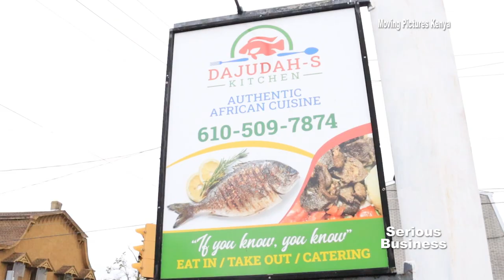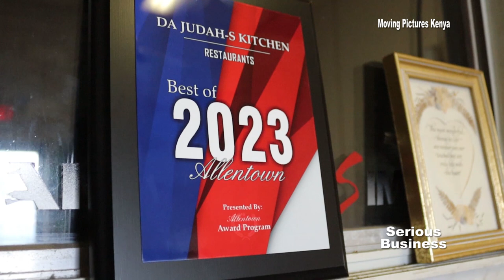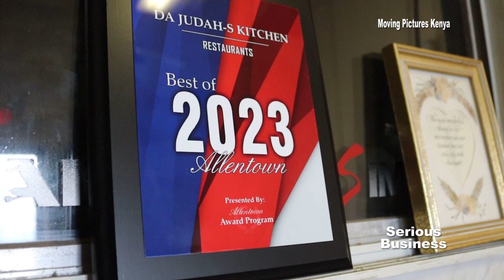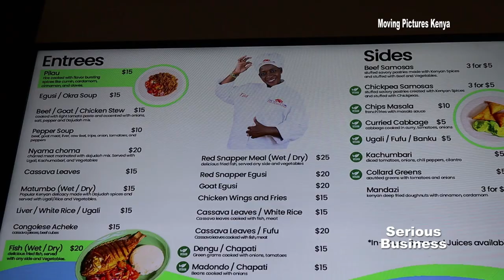Meet Kenyan Woman Behind The Best African Restaurant In Allentown, USA || Da Judah's Kitchen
In this week's edition of 'Eyeing the Dream', we tell you the Story of Tina Simba Ojiem, a Kenyan woman who started and runs the best African Restaurant in Allentown, USA.  Tina Simba Ojiem started Dajudah's Kitchen in 2020 after losing her during the Covid '19 pandemic. Dajudah's Kitchen is an African Restaurantthat serves authentic African Cuisine. Dajudah's Kitchen serves the African Immigrants mainly from West Africa, East Africa and other African communities.